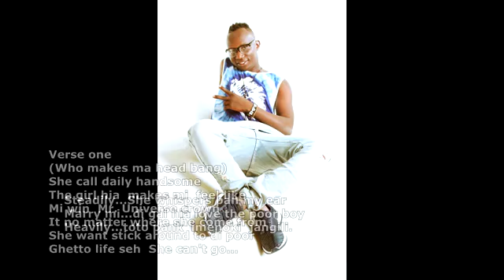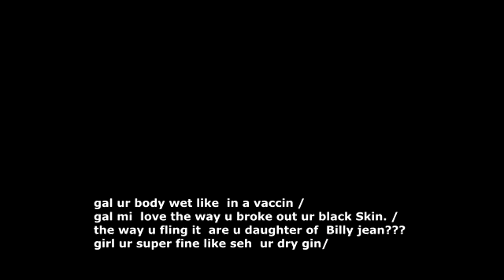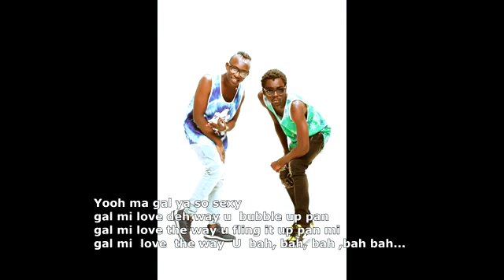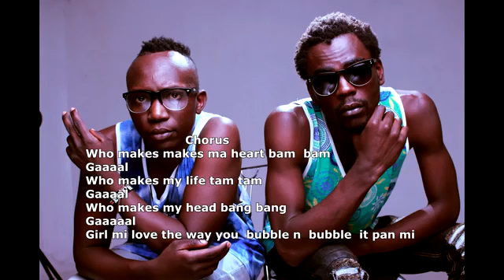DON BULLET FT YARDY YARDY_ GIRL SKIZA 8545501